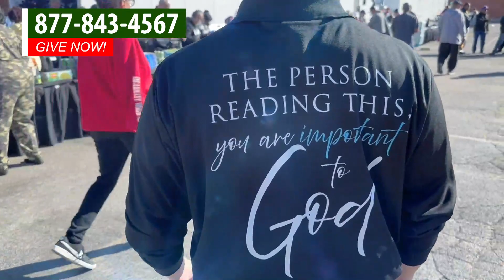Update - Convoy of Miracles 2023 Thanksgiving Drive with David E. Taylor